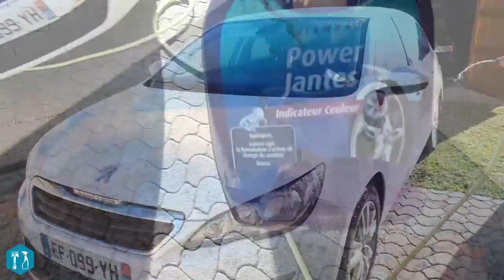Défi lavage en 1h30 avec les produits Triplewax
Le défi du jour : laver une voiture extérieur et intérieur en 1h30 avec des produits disponibles en centre auto.
J'essaye de relever ce défi avec les produits Triplewax Diamond

Vous pouvez trouver la gamme Triplewax Diamond en Hypermarché tel que : Auchan, Carrefour et aussi en centre auto comme ici